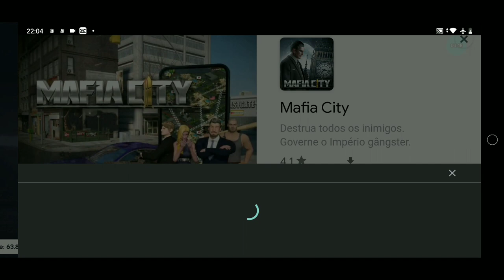Como dar lambreta, corte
como fazer dribles no dls